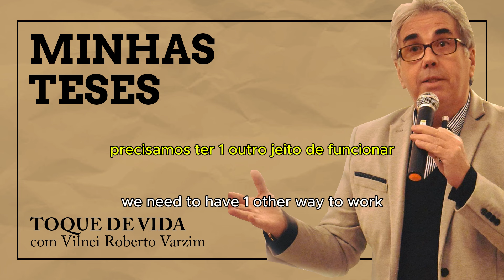Minhas teses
Considerando a semana em que se comemora a Reforma Luterana, o toque de vida de hoje pergunta sobre quais aspectos na minha vida pessoal também necessitam de reforma.